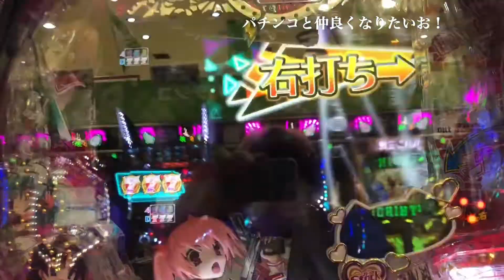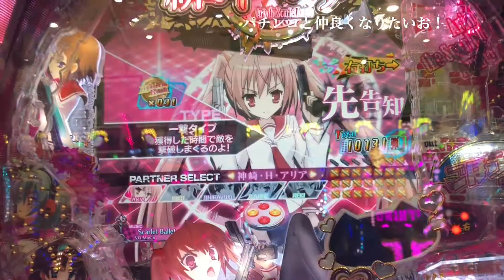P緋弾のアリアIII 次弾 激アツ 大当たり